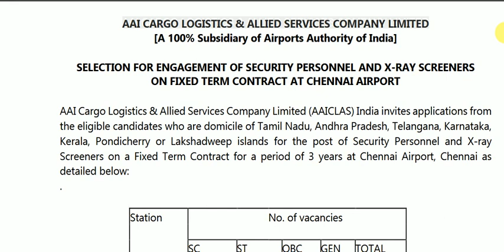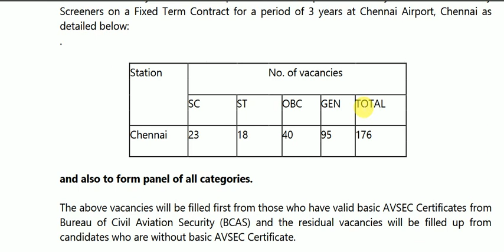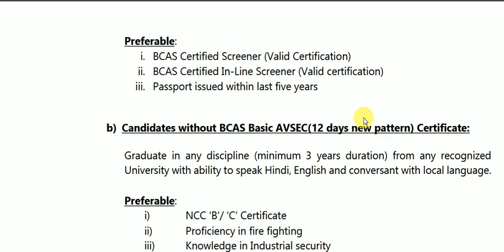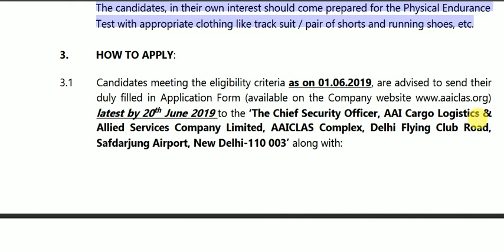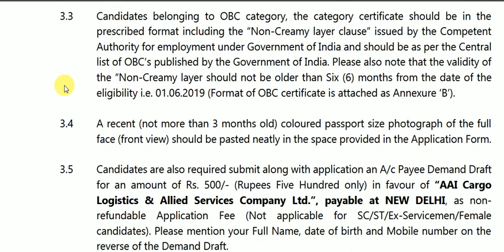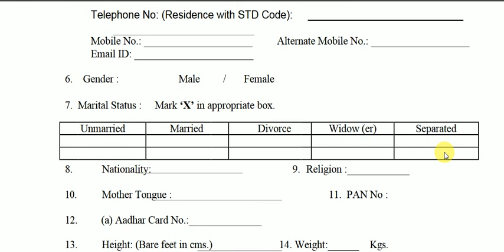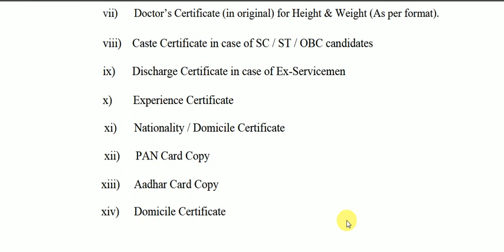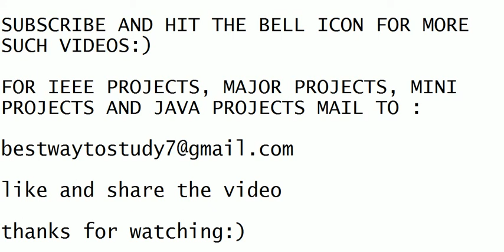HUGE VACANCY FOR SECURITY OFFICER IN AIRPORT || SALARY RS 30,000/- PLUS BENEFITS FOR GRADUATION